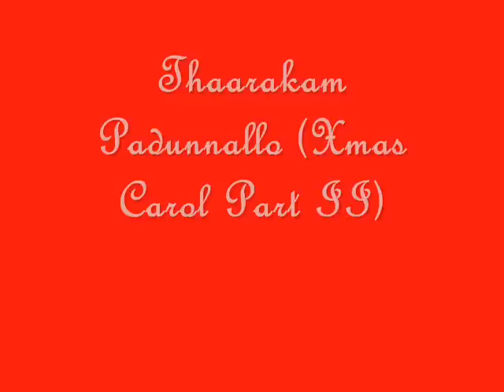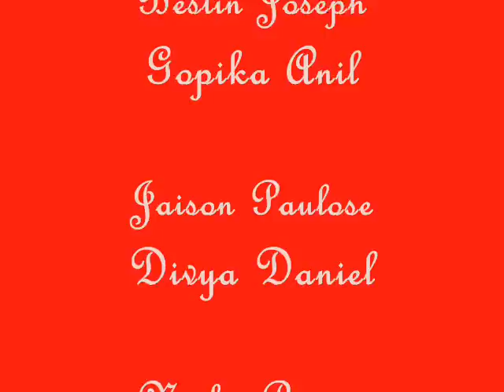Tharakam Padunnallo ( Xmas Carol Part II)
Part II of the Xmas Carol practice.